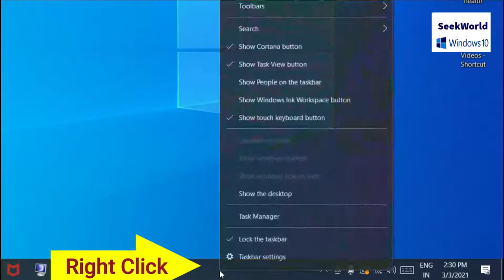How to restore the battery icon on my Taskbar Windows 10?